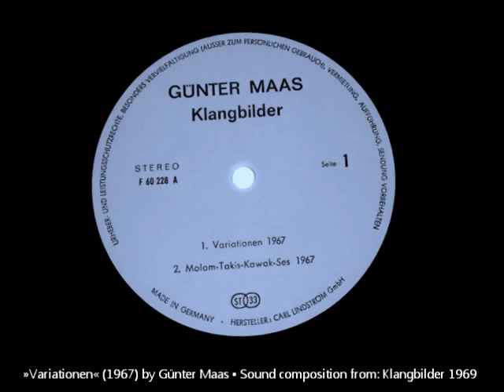Günter Maas ▪ Variationen ▪ Electronic Music ▪ 1967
GERMAN [English further below]
Der deutsche Maler und Bildhauer Günter Maas (* 1923 in Jünkerath/Eifel  † 22. März 2010 Köln-Müngersdorf) gilt als Pionier der "audio-visuellen Malerei". 1962 fertigte der Synästhet seine ersten Arbeiten für dieses Genre. Dazu bediente er sich eines Bildabtasters des damaligen Münchner Studios für elektronische Musik der Geschwister-Scholl-Stiftung (vormals Siemens-Studio für elektronische Musik). In den folgenden Jahren verfeinerte er die Kunst der "Umwandlung von abstrakten Gestaltereignissen in elektronische Klangentsprechungen" (G. Maas). Zur elektronischen Abtastung seiner Bilder war ihre photografische Umsetzung in Diapositive notwendig, die dadurch ihrerseits in synthetische Klänge transferiert werden konnten. Aus der collageartigen Schichtung der so aufgezeichneten Tonspuren entstanden die elektro-akustischen Kompositionen. In einer Art iterativen Prozess passte er Formen und Farben seiner Bildschöpfungen immer wieder akribisch den angestrebten Klängen an.

Die vorliegende Tonaufnahme "Variationen" entstand im Jahr 1967 und wurde von Günter Maas 1969 auf der LP "Klangbilder" veröffentlicht. Im Video gezeigte Maas-Gemälde sind nicht notwendigerweise Grundlage für die hier vorgestellte Klangcollage, stammen aber fast alle aus dieser damaligen Schaffensperiode des Künstlers.

ENGLISH
German painter and sculptor Günter Maas (* 1923 † 2010) is considered a pioneer of "audio-visual painting". In 1962 the synesthete made his first works in this genre. To do this, he used the image scanner of the former Munich Studio for Electronic Music of the Scholl Foundation (formerly Siemens Studio for Electronic Music). In the years following he refined the skill of "transforming abstract shape events into corresponding electronic sounds" (G. Maas). To scan his pictures electronically it was necessary to transfer them photographically to slides, which then could be converted into synthetic sounds by the Munich scanner device. From the collage-like layering of the recorded sound tracks arose the electro-acoustic compositions of his paintings. In a kind of iterative process, he adjusted always meticulously shapes and colors of his pictorial creations to the desired elctronic sounds.

The present recording "Variationen" was created in 1967 and was published on the LP "Klangbilder" in 1969 by Günter Maas. Maas' paintings shown in the video are not necessarily the basis for the presented sound collage, but nearly all come from that former creative period of the artist.

─── Compositions by Günter Maas ───